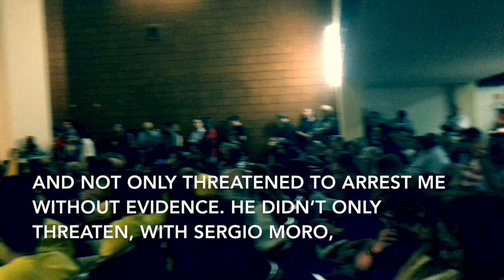Glenn Greenwald at the Brazilian Press Association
Glenn Greenwald's speech July 30th, 2019, at the Brazilian Press Association in Rio de Janeiro.

Video, Editing and Subtitles by Mirna Wabi-Sabi
Produced by Gods and Radicals